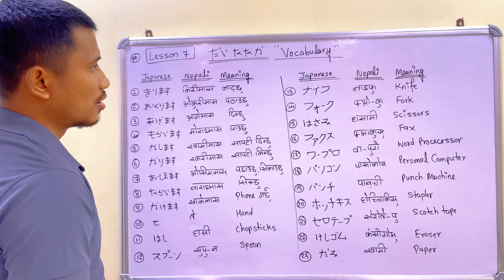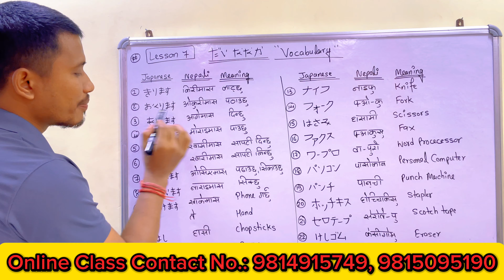Minna No Nihongo Book Lesson 7 Vocabulary Pronounciation in Easy Way By Raju Shrestha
Today Let’s Learn about Minna No Nihongo Lesson 7 Vocabulary Pronounciation in easy way from that you can get best idea to learn Japanese Language…❤️❤️❤️❤️